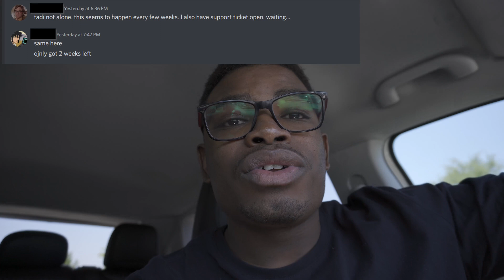OSCP Update: VPN Died, Lab Tips, Try Harder!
Despite the vpn issues, a break was probably needed and so I shall be getting back to finishing the labs and hopefully concluding with 60 out of the 70 lab machines. Let's go!!